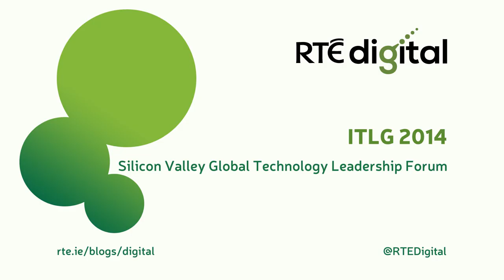John Hartnett at ITLG 2014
President and Founder of ITLG John Hartnett, discusses the Group's role in driving investment and technology innovation in Ireland.